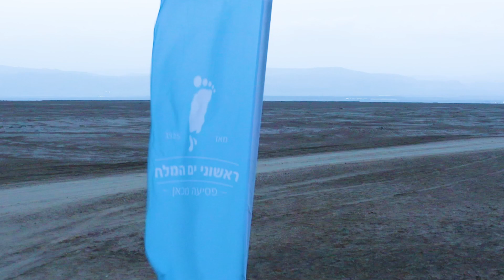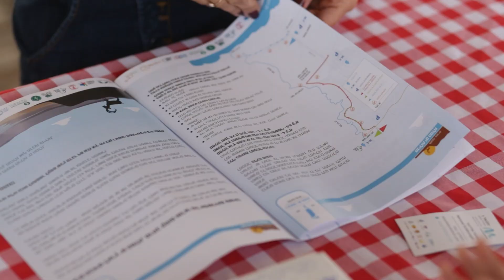Северное побережье Мертвого моря - заповедный край природы и истории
Каждый год весной израильская армия на несколько недель открывает доступ в приграничный с Иорданией район устья Иордана и северного побережья Мертвого моря. Этот не испорченный пока цивилизацией район включает в себя уникальные природные, исторические и культурные объекты - разрушенный мост имени короля Иордании Абдаллы, место крещения Каср-эль-Яхуд, первый кибуц страны Бейт ха-Арава, древние монастыри и многое другое. Запретная территория открывается в честь традиционного ежегодного мероприятия "Первопроходцы Мертвого моря" - организованных прогулок для всей семьи в первые два уикэнда марта.

кредит видео: региональный совет "Мегилот Ям-аМелах" / Элиша Хенкин